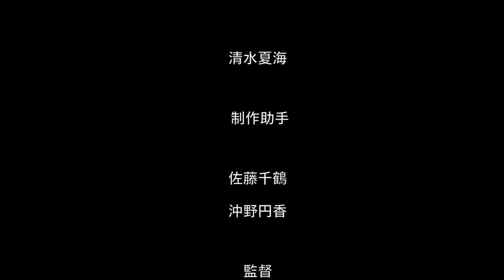映像心理作品 「スイカ」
テーマ「戦争」
磯部・清水ペア